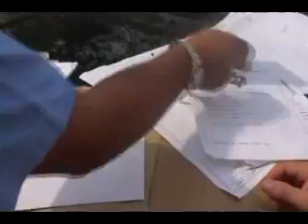LA COMUNIDAD SE OPONE A MAS EXPLOTACION DE MATERIAL EN EL RIO TUA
LIDERES Y COMUNIDAD DE MONTERREY LUCHAN PARA EVITAR EL INGRESO DE UNA EMPRESA A EXPLOTAR MATERIAL EN EL RIO TUA SECTOR DEL PUENTE DE TABLA. EL DUEÑO DE LA LICENCIA DICE QUE NO DARÁ MARCHA ATRÁS.